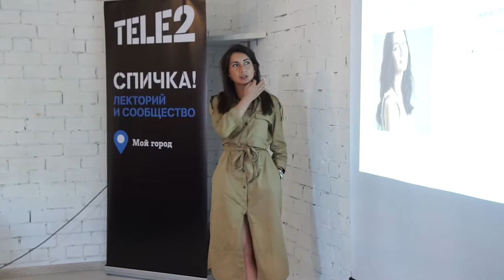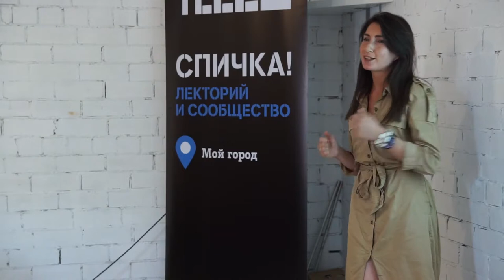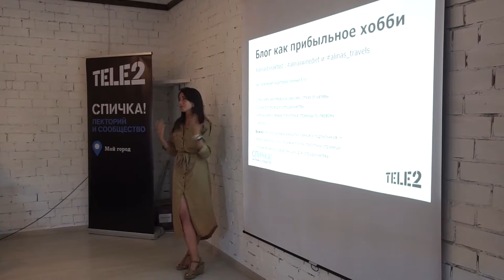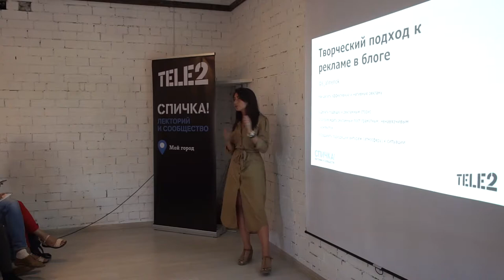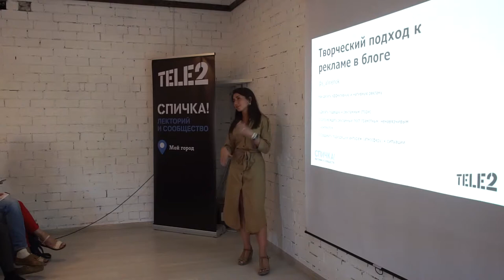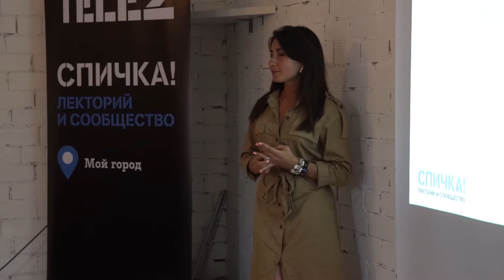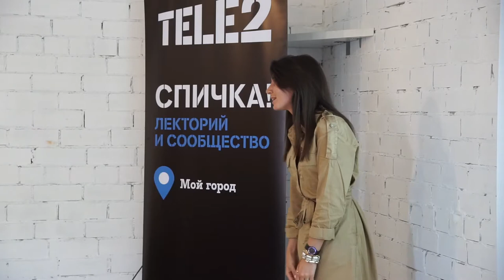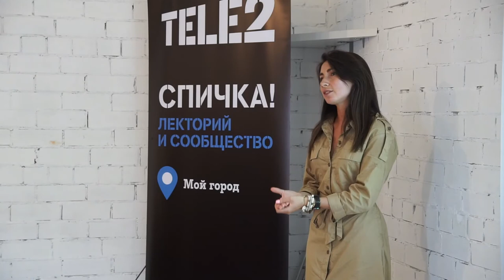Как развить и монетизировать свой лайфстайл блог Алина Шадина